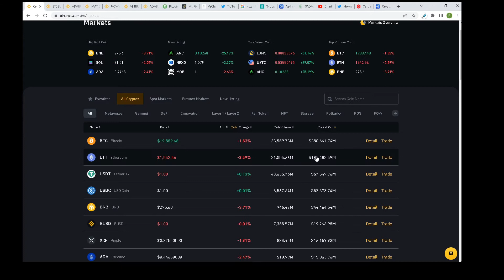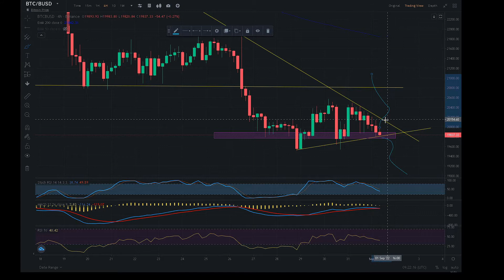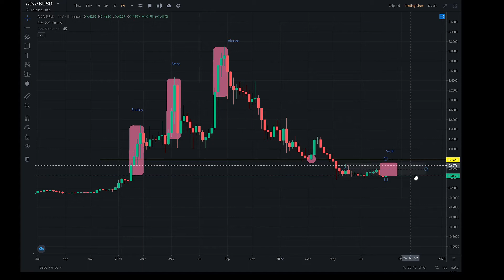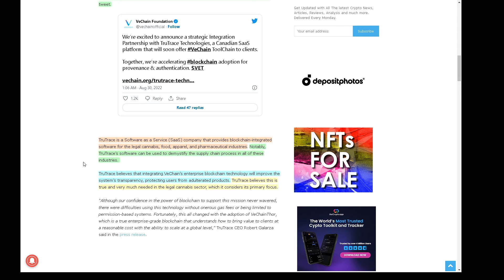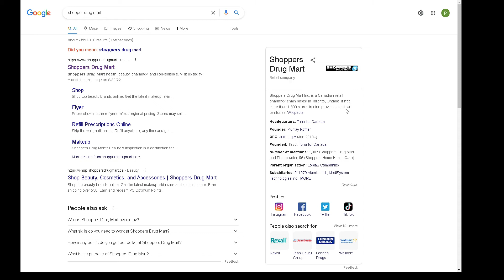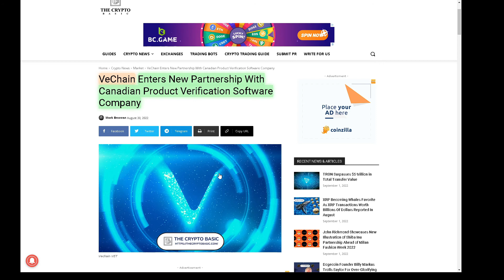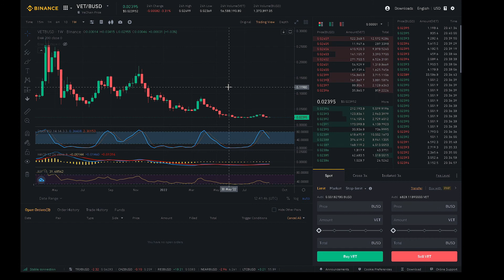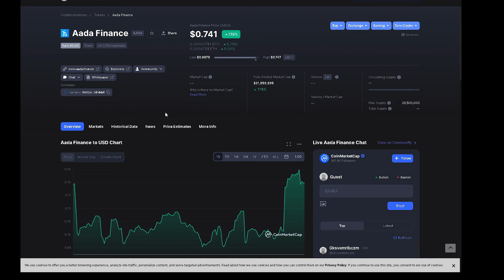SEPTEMBER FOR CRYPTO? - Bullish news for Cardano and VeChain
4th Crypto Video, discussing September effect on Crypto Currencies plus exciting news for Cardano and Vechain #04